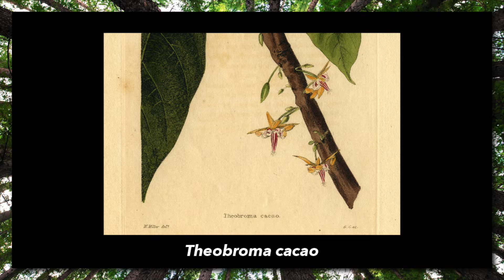Fantastic Fly Pollinators | Pollinator Week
To celebrate Pollinator Week, Claire discusses an important pollinator that doesn’t get enough love: flies.

Mikko Tiusanen et al. One fly to rule them all—muscid flies are the key pollinators in the Arctic, Proceedings of the Royal Society B: Biological Sciences (2016). DOI: 10.1098/rspb.2016.1271